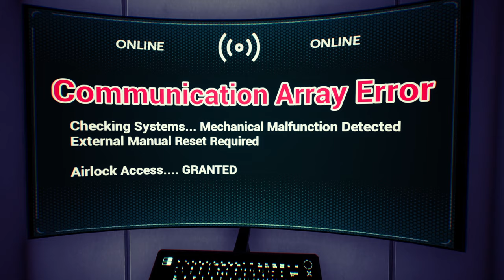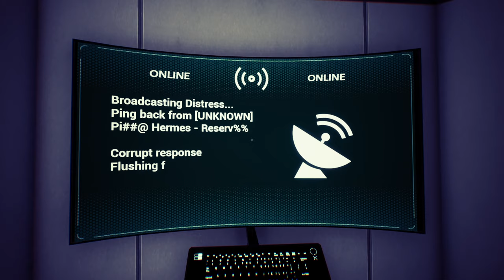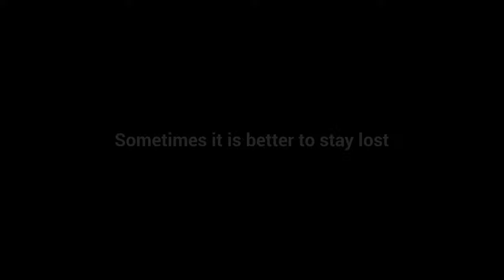Hermes - survive in this short sci-fi horror indie game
Waking up in the darkness, you feel lost and alone.  Fix ship systems and try to stay alive in this indie game by Team Terrible.